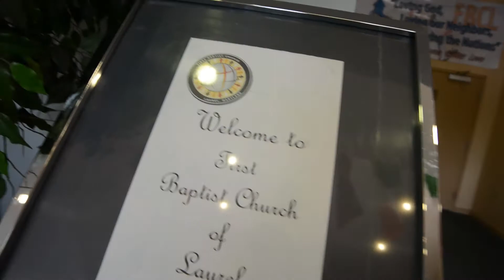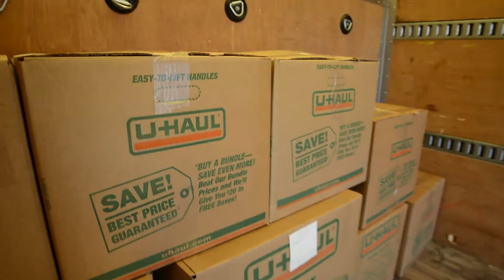Laurel Community Spotlight: Hurricane Harvey Donation Drive - October 10, 2017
Laurel Mayor Craig A. Moe and the City of Laurel's Emergency Operations Team, invited the community to First Baptist Church of Laurel to give back to those in need. The Hurricane Relief Drive was organized to pack and ship off supplies to those in need following the recent hurricanes!